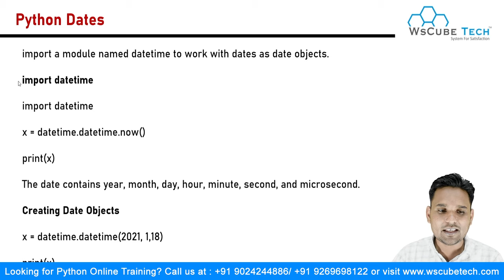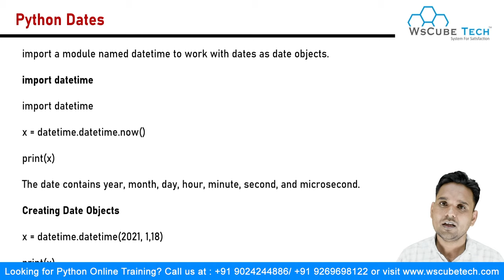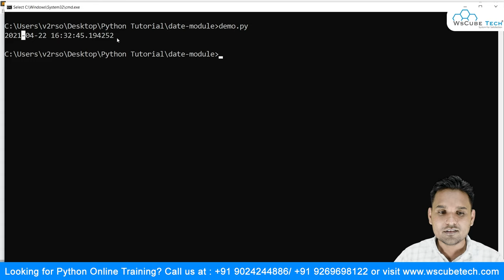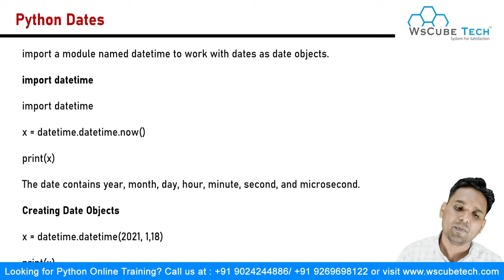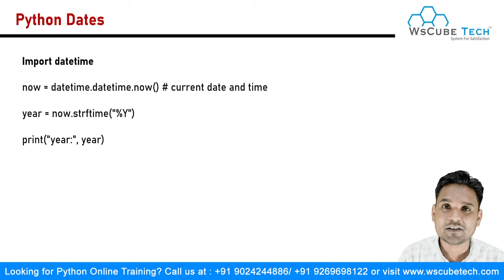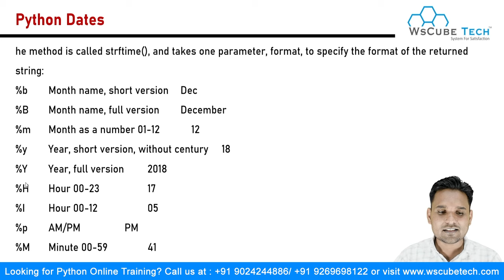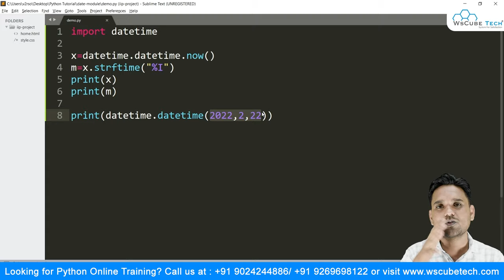What are Datetime Modules in Python - Explained with Examples | Python Tutorial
If you are wondering how do I print the date and time in Python, this video is for you. You will learn the Python DateTime module.

You can get the date, time, hours, minutes, etc., with the help of the DateTime module in Python. You will know how the data is returned in the function.

You will learn to import a module to work with dates as date objects. Every major parameter is covered in this function. The date contains the year, month, date, hour, minute, second, and microsecond.

Our trainer will make you understand it with practical implementation, which will clear your doubts related to date and time modules in Python.